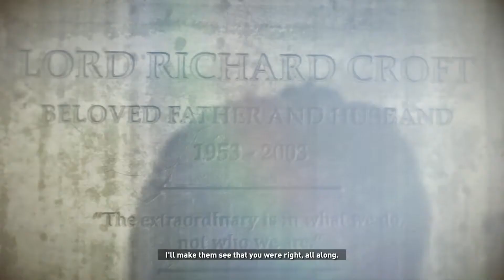Rise of the Tomb Raider Gameplay or Walkthrough - Jackass Gamer - Part 5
FAR CRY
DAYMARE 1998
CALL OF DUTY MODERN WARFARE 2 REMASTRED
GEARS OF WAR ULIMATE EDITION
GEARS 4
GEARS 5
MAFIA II DEFINATIVE EDITION
DOOM 2016
DOOM ETERNAL
THE DARK PICTURE ANTHOLOGY : MAN OF MEDAN
SHADOW OF TOMB RAIDER
DYING LIGHT
BLAIR WITCH
MAD MAX
WOLFENSTEIN NEW ORDER
WOLFENSTEIN 2 : THE NEW COLOSSUS
QUANTUM BREAK
RYSE THE SON OF ROME
ALAN WAKE
HITMAN 2
RAGE 2
RAGE
HELLBLADE SENUA’S SACRIFICE
GTA V

DAYMARE 1998 GAMEPLAY
CALL OF DUTY MODERN WARFARE 2 REMASTRED GAMEPLAY
GEARS OF WAR ULIMATE EDITION GAMEPLAY
MAFIA II DEFINATIVE EDITION GAMEPLAY
THE DARK PICTURE ANTHOLOGY : MAN OF MEDAN GAMEPLAY
SHADOW OF TOMB RAIDER GAMEPLAY
WOLFENSTEIN YOUNG BLOOD GAMEPLAY
WOLFENSTEIN OLD BLOOD GAMEPLAY
WOLFENSTEIN NEW ORDER GAMEPLAY
WOLFENSTEIN 2 : THE NEW COLOSSUS GAMEPLAY
QUANTUM BREAK GAMEPLAY
RYSE THE SON OF ROME GAMEPLAY
RAGE GAMEPLAY
HELLBLADE SENUA’S SACRIFICE GAMEPLAY

FAR CRY 4 GAMEPLAY BY JACKASS GAMER
FAR CRY GAMEPLAY BY JACKASS GAMER
DAYMARE 1998 GAMEPLAY BY JACKASS GAMER
CALL OF DUTY BLACK OPS GAMEPLAY BY JACKASS GAMER
CALL OF DUTY BLACK OPS 2 GAMEPLAY BY JACKASS GAMER
CALL OF DUTY BLACK OPS 3 GAMEPLAY BY JACKASS GAMER
CALL OF DUTY MODERN WARFARE 2 REMASTRED GAMEPLAY BY JACKASS GAMER
GEARS OF WAR ULIMATE EDITION GAMEPLAY BY JACKASS GAMER
GEARS 4 GAMEPLAY BY JACKASS GAMER
GEARS 5 GAMEPLAY BY JACKASS GAMER
MAFIA II DEFINATIVE EDITION GAMEPLAY BY JACKASS GAMER
DOOM 2016 GAMEPLAY BY JACKASS GAMER
DOOM ETERNAL GAMEPLAY BY JACKASS GAMER
THE DARK PICTURE ANTHOLOGY : MAN OF MEDAN GAMEPLAY BY JACKASS GAMER
WOLFENSTEIN 2 : THE NEW COLOSSUS GAMEPLAY BY JACKASS GAMER
QUANTUM BREAK GAMEPLAY BY JACKASS GAMER
RYSE THE SON OF ROME GAMEPLAY BY JACKASS GAMER